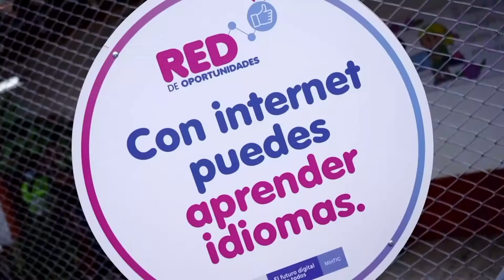MásTIC4Punto0 ¡Conoce nuestro proyecto de apropiación por un mundo digital más seguro!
Gracias a nuestro programa @EnTICconfio, todos los jóvenes y adultos se capacitan y disfrutan de manera responsable todas las herramientas digitales.